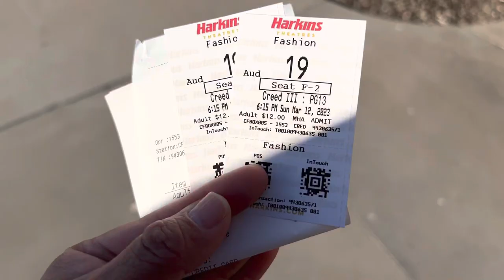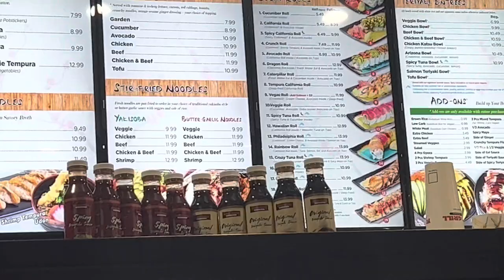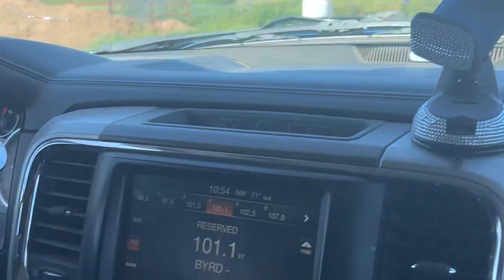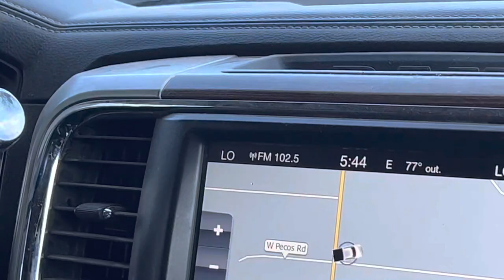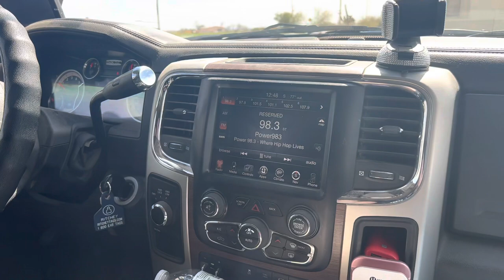Life with Lorie & Jones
As always Thank you for your love & support 💕

Also following me on Instagram for day to day stories